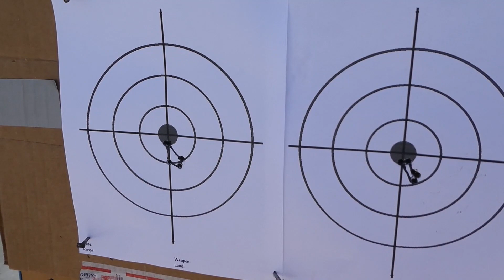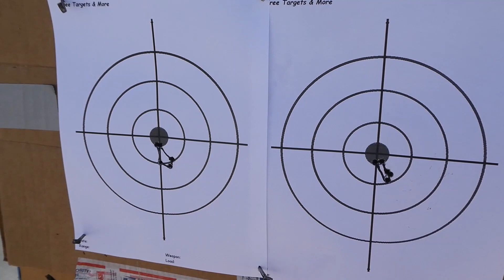.223, Field Testing for Safety, Function and Accuracy. Learning through 2 Coaching Analogies.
Old Football coaches I have known teach about the 2 ways we learn.
1. Edu-cation and 2. Edu-ma-cation.
Football players humor that can apply to Safe firearms instruction, learning and training.

*This video meets all YouTube content and safety requirements, including target shooting on "My own property and a neighbors rural ranch private property with (Permission in writing.)
 * There are no modifications of the Firearms, Ammunition or Optics shown in this video that is unnecessary to the proper and safe function of the firearm intended for Hunting or Target practice.
*Strict adherence to SAAMI, (Sporting Arms and Ammunition Manufacturing Institute) is maintained at all times.
*No firearms or ammunition are offered for sale and I am not promoting for sale any firearms or ammunition shown in this video or video description.
** These videos are strictly for educational and entertainment purposes only. Imitation or the use of anything demonstrated in my videos is done AT YOUR OWN RISK.